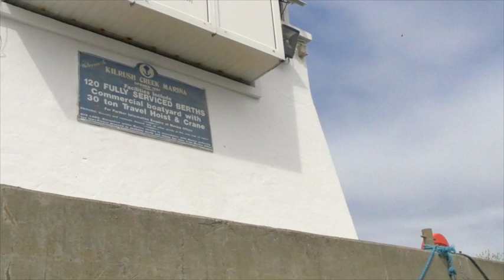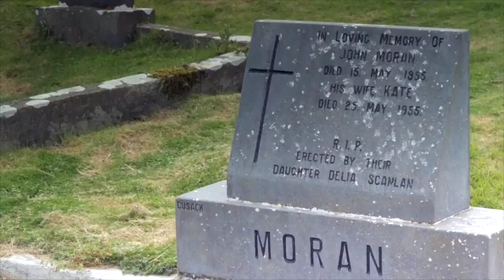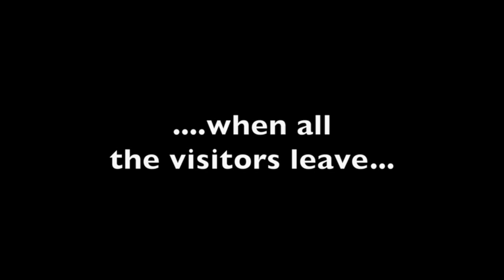Scattery Island Festival, Kilrush, County Clare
This video is about a festival held (July 27th 2014) on Scattery Island - an island in the Shannon Estuary between Clare and Kerry just off Kilrush. This is amateur footage/audio recording stitched together in a hurry but I hope if gives a sense of the occasion.